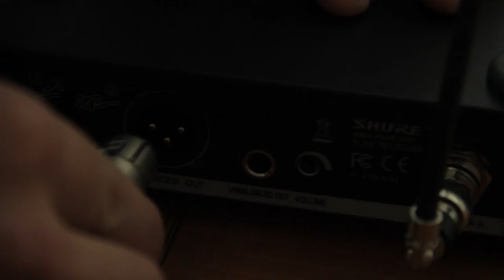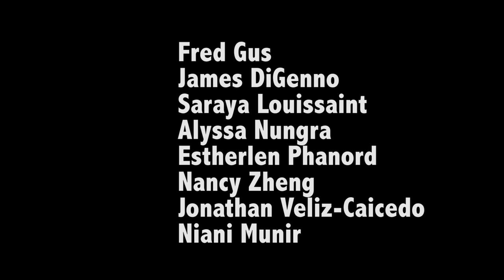The Center "The Mic"